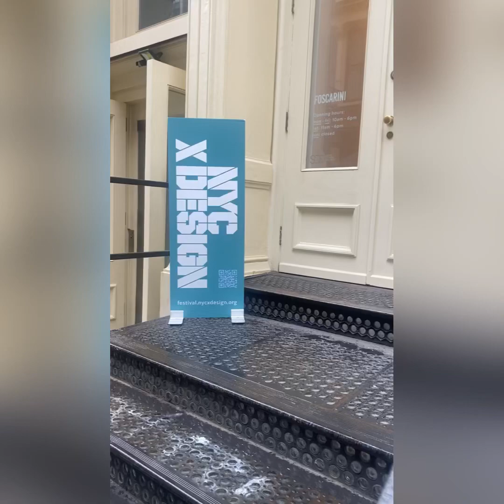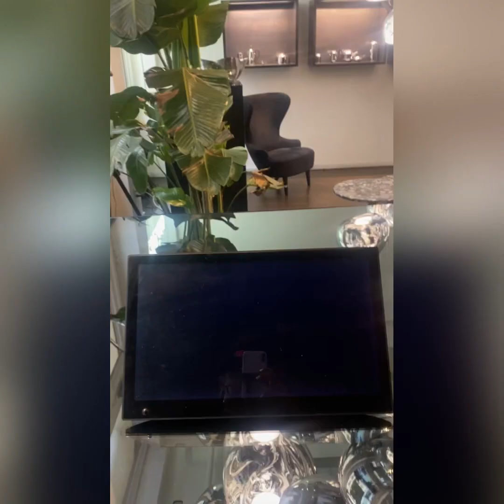NY Design Week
NY Design Week meeting with interior designers in New York.